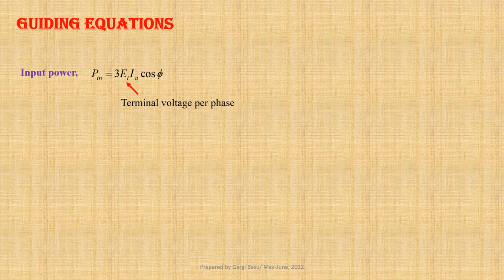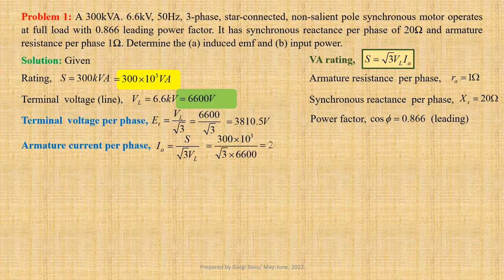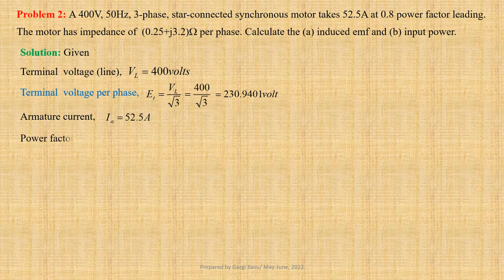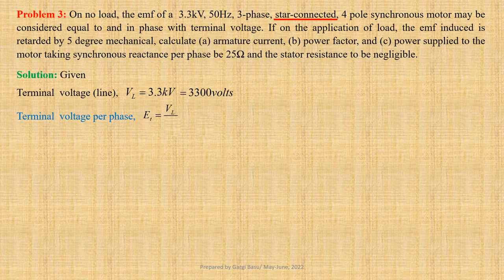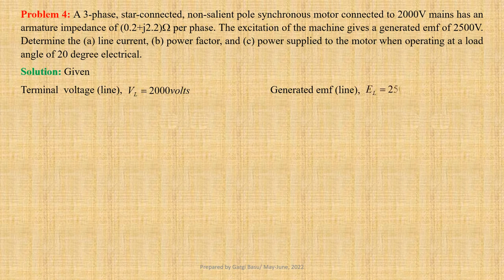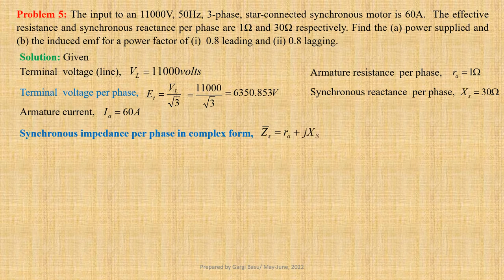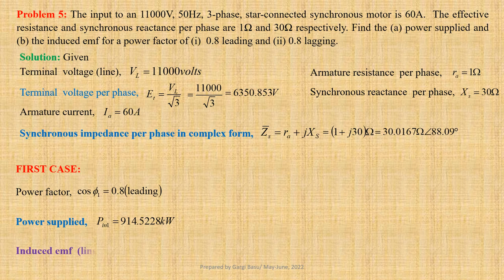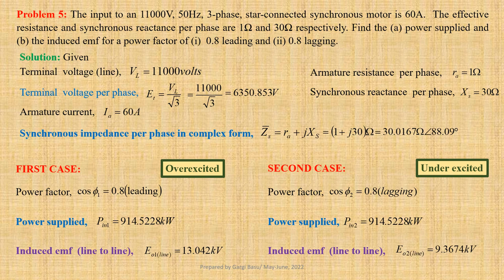Three Phase Synchronous Motors: Numerical Problems on Induced EMF & Input Power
On completion of this lecture, learners will be able to compute induced emf and input power of a three phase synchronous motor.